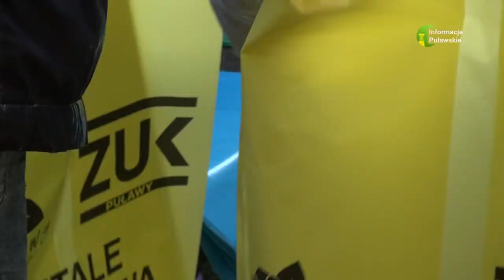17 10 2022 Puławy wzięły udział w akcji "Czyste, Zielone Miasta"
W poniedziałek mieszkańcy Puław mogli wziąć udział w akcji sprzątania min. lasu i parku oraz zasadzić nowe drzewa.